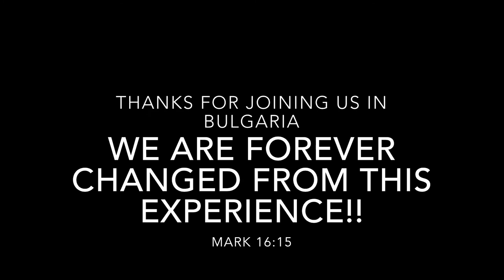PART 2- BULGARIA MISSIONS TRIP !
What's up guys! We hope you enjoyed our this vlog as much as we enjoyed making it for you. We will be posting video's every Sunday.

we really appreciate all who are praying and supporting us through this journey God has called us on! you guys are the best!!

A huge thank you to our graphic designer, Daylon Clark. God has truly blessed us with you. We couldn't have done it without you.

JOIN US SUNDAYS ! :

The River International Church (sunday morning service at 10am)
FACEBOOK: The River International Church
Hamilton, Ontario

Tehkummah on Manitoulin Island, Ontario